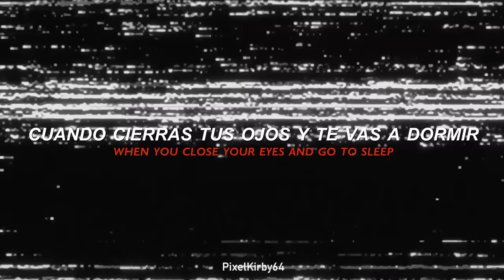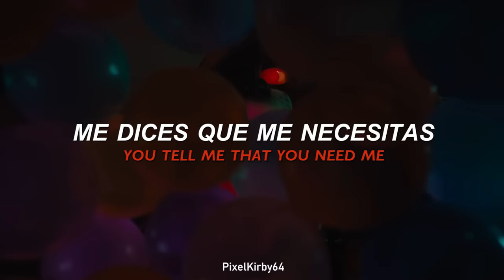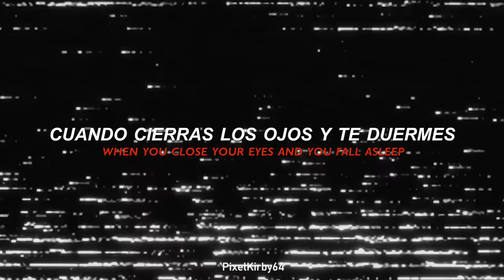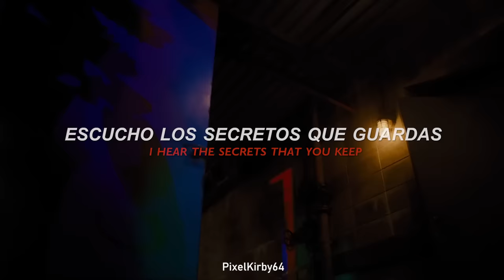La canción del tráiler de Five Nights at Freddy's |The Romantics - Talkin in Your Sleep (SubEspañol)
〔;;🐻-;The Romantics - Talkin in Your
               Five Nights at Freddy's〕

Hoy les traigo video con la traducción al español e inglés del tema que suena en el nuevo tráiler de la película de Five Nights at Freddy's. Espero que les guste ¡Gracias por todo el apoyo! ¡Los quiero mucho!

00:00 ● 4:00
⇆ㅤㅤㅤㅤ◁ㅤㅤ❚❚ㅤㅤ▷ㅤㅤㅤㅤ↻

╭┈ ೄྀ࿐ ˊˎ-
╰┈➤ ❝ [ 📌 Recuerda ; ] ❞

        💖 ੈ₊˚༅༴│. ➪ Darle like :)
        🔔 ੈ₊˚༅༴│. ➪ Activar la campanita
        💌 ੈ₊˚༅༴│. ➪ Compartir

╭┈ ೄྀ࿐ ˊˎ-
╰┈➤ ❝ [ 📌 Datos ; ] ❞

        🔊 ੈ₊˚༅༴│. ➪ COMPOSICIÓN:
                          The Romantics

        🎤 ੈ₊˚༅༴│. ➪ VOCALS:
                          The Romantics

        🎵 ੈ₊˚༅༴│. ➪ LYRICS:
                          The Romantics

        🎸 ੈ₊˚༅༴│. ➪ PRODUCTOR:
                          The Romantics

        📆 ੈ₊˚༅༴│. ➪ AÑO: 1983

        🎹 ੈ₊˚༅༴│. ➪ GÉNERO:
                           Rock Clasico

╭┈ ೄྀ࿐ ˊˎ-
╰┈➤ ❝ [ 📌 Hashtag ; ] ❞

╭┈ ೄྀ࿐ ˊˎ-
╰┈➤ ❝ [ 📌 TAGS ; ] ❞

Five Nights at Freddy's Movie | The Romantics - Talkin in Your | español
Five Nights at Freddy's Movie | The Romantics - Talkin in Your | sub español
Five Nights at Freddy's Movie | The Romantics - Talkin in Your | lyrics
Five Nights at Freddy's Movie | The Romantics - Talkin in Your | audio
Five Nights at Freddy's Movie | The Romantics - Talkin in Your | edit
Five Nights at Freddy's Movie | The Romantics - Talkin in Your | tiktok
Five Nights at Freddy's Movie | The Romantics - Talkin in Your | traduccion
Five Nights at Freddy's Movie | The Romantics - Talkin in Your | letra
Five Nights at Freddy's Movie | The Romantics - Talkin in Your | video oficial